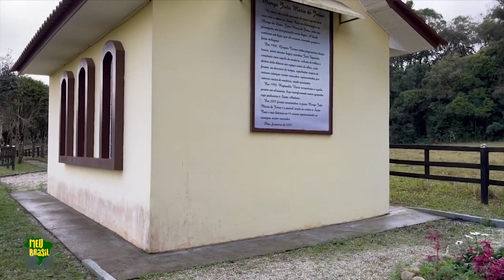T1EP22 CPB N.º B23-004398-00022 Visita a Piên no Paraná | Parte 2 | Meu Brasil com Lilian Abreu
O Portal Multimídia Tour Brasil que tem por objetivo apresentar uma nova forma de participação na cultura Brasil. Dessa forma, pretende conhecer na plenitude a rica história do nacional e fazer uma viagem ao passado com todo o conforto da modernidade.

Busca integrar as regiões do País promovendo um turismo interno histórico cultural em um primeiro momento. Sendo também procurado como destino de outras nações.

Vamos mostrar o Paraná para os paranaenses e o Brasil para os brasileiros e para o mundo. Valorizar e fomentar o turismo nacional nesse momento de um "novo normal", visto que a retomada do turismo precisa ser acompanhada.

O nosso Brasil é tão rico em história e cultura. É tão importante levar a informação a todos que desejam conhecer cada cidade.

O DESCOBRINDO O PARANÁ, portanto, trata de temas como turismo, cultura e gastronomia.

Serviço:
DESCOBRINDO O PARANÁ - TV PARANÁ TURISMO
Segunda feira às 20 horas com um episódio inédito, reprises durante a semana, na terça feira às 16h30, sábado às 14h30 e no domingo às 22h30.
CANAL ABERTO 9.1, NET CANAL 9,
ou pela INTERNET: /TV Tour Paraná no youtube

/TV Tour Paraná